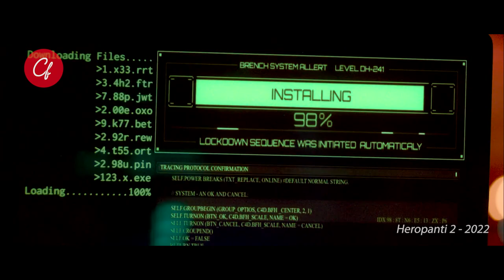SKILL HACKER NYA BISA MENJADIKAN DIA ORANG TERKAYA DI INDIA - ALUR CERITA FILM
RJ dulu adalah penjahat yang berhasil meretas rekening para nasabah bank dari data pribadi nasabah yang RJ dapat. Namun setelah berhasil melakukan itu RJ kemudian berkhianat kepada komplotannya yang mereka sebut sebagai komplotan pulsa. Ia bergabung dengan CBI untuk melawan komplotan itu yang rencanya akan melaksanakan misi peretasan yang lebih besar dari sebelumnya. Dan petualangan hacker cerdas nan kuat bernama RJ pun dimulai.